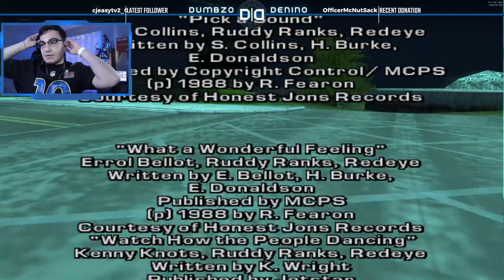Only $500,000 | Grand Theft Auto: Liberty City Stories | Let's Play: Part 8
Another playthrough in the books! Thank you everyone for the support!
Time Codes
00:00 - Intro
01:30 - Start of Playthrough
2:15:00 - Outro

Laptop Specs
- 2 TB SSD
- 32 GB RAM